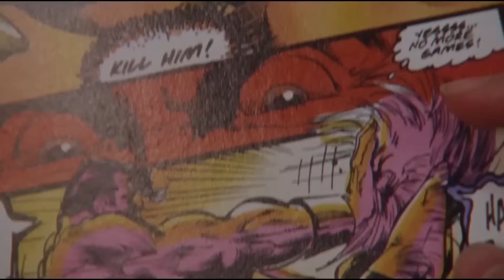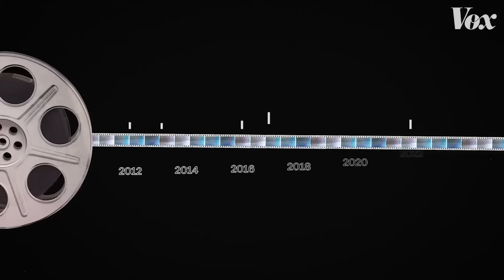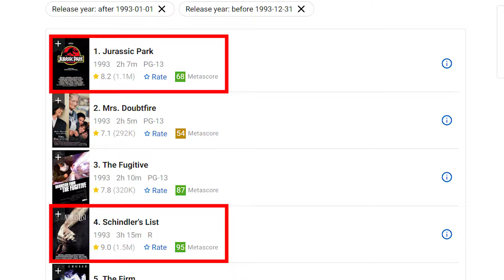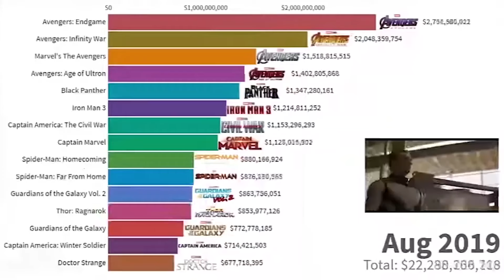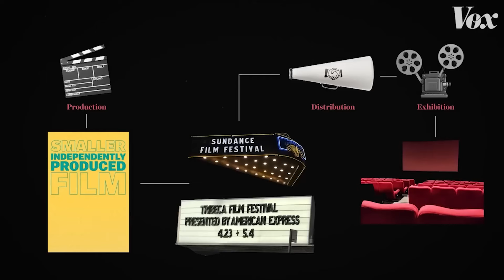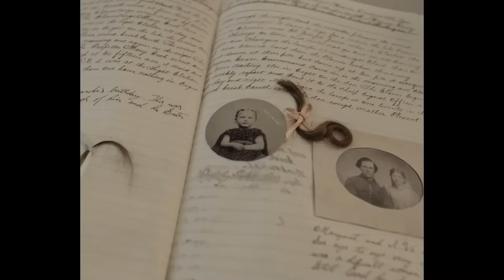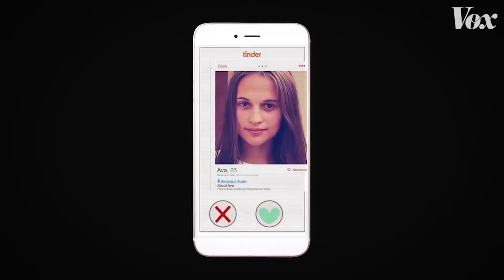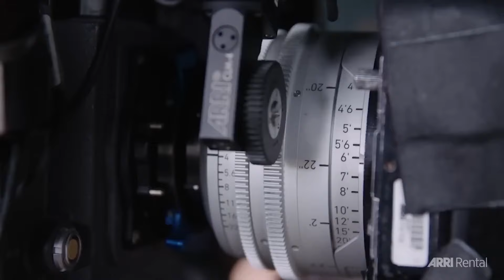The studio that saves Hollywood from blockbusters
Studio A24 is involved in the creation of Everything Everywhere and At Once, The Lighthouse, Solstice, All of Bo's Fears, Reincarnation, Minari, Moonlight, The Whale, The Killing of a Sacred Deer, The Lobster, Lady Bird, Macbeth, The Legend of the Green Knight and many others.

A24 is only 10 years old. But in this short period of time, it was able to radically change the attitude of the general audience towards auteur cinema.

This video essay is a reflection on the importance of auteurs in cinema, the crisis of the blockbuster era and the phenomenon of 90s films and streaming.